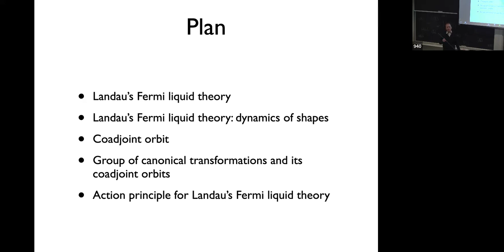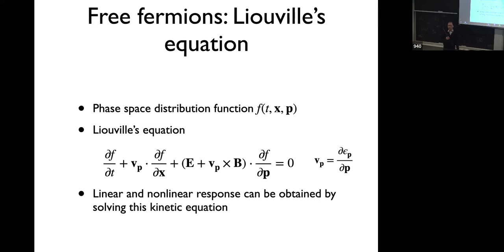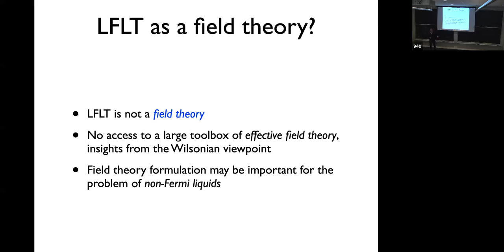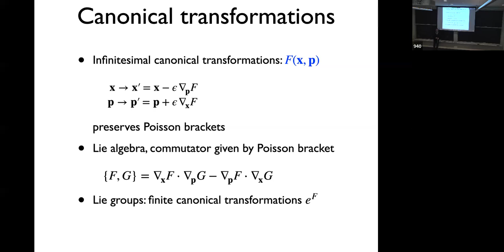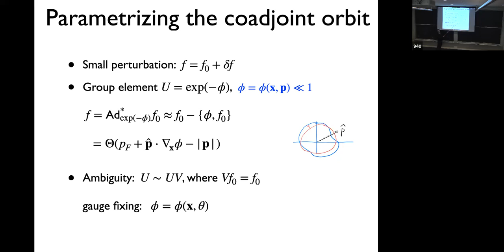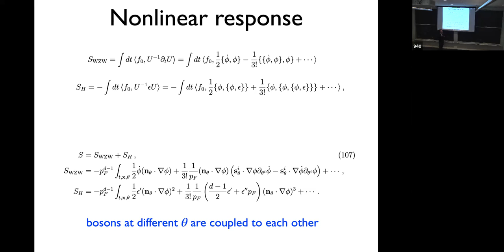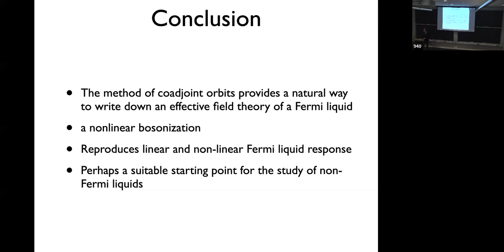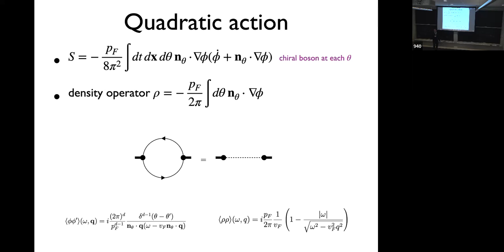HEP Seminar - Bosonization of Fermi surfaces and coadjoint orbits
Dam Thanh Son, U Chicago
Abstract: Fermi liquid theory is a cornerstone of condensed matter physics. However, Landau's formulation of Fermi liquid theory does not fit in the paradigm of effective field theory. We describe a new field-theoretical reformulation of Landau Fermi liquid theory. In this approach, the space of low-energy states of a Fermi liquid is identified with a coadjoint orbit of the group of canonical transformations. The method naturally leads to a nonlinear bosonized description of the Fermi liquid. The Berry phase that the Fermi surface acquires when it changes shape is given by the Kirillov-Kostant-Souriau symplectic form. We show that the resulting local effective field theory captures both linear and nonlinear effects in Landau’s Fermi liquid theory. Possible extensions and applications of the theory are outlined.